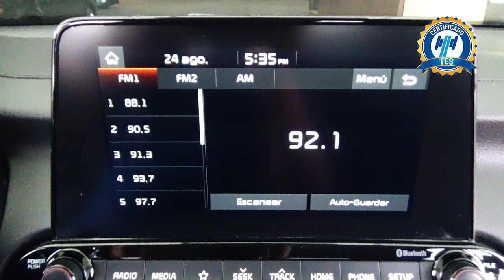Kia / Forte / 2019 - 15673